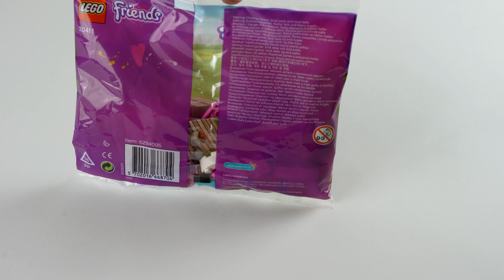LEGO Friends 30411 - Chocolate Box & Flower - Speed Build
LEGO Friends 30411 - Chocolate Box & Flower
Unboxing and Speed Build